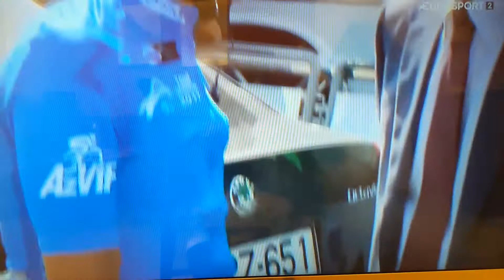5. etapa Tour d'Azerbaidjan 2017, UCI 2.1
V piatej etape bol aktívny Luboš Malovec. Prvých 100 km sa pohyboval v šesťčlennom úniku a vyhral dve rýchlostné prémie.